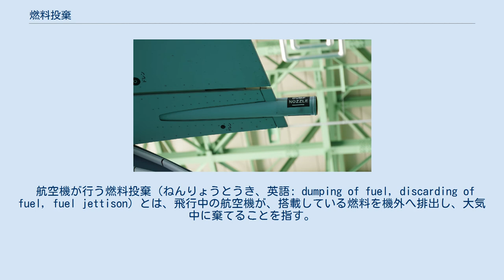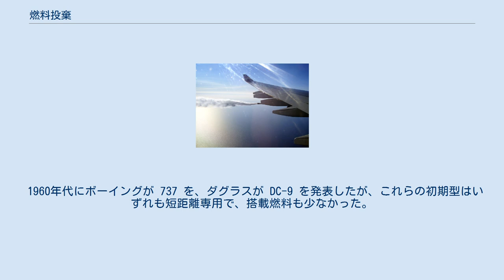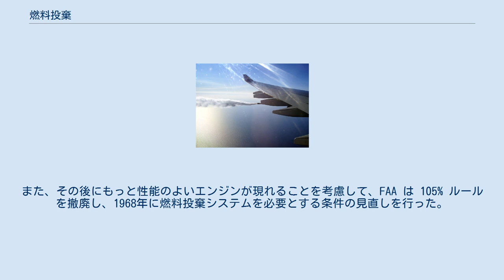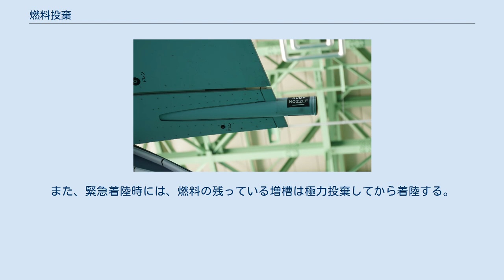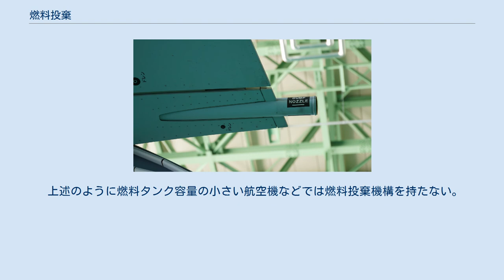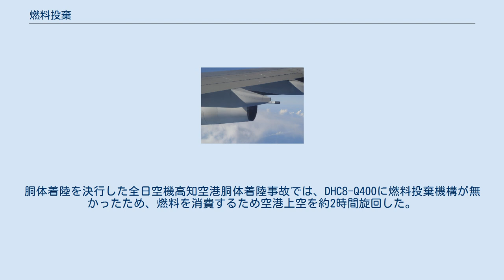燃料投棄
燃料投棄の機能を備えた旅客機がそれを行っているところ。
主翼の後方に備え付けられている専用ノズル（フューエルダンピングノズル）からジェット燃料が勢いよく噴出している様子が分かる。
この画像に見る条件であれば、燃料は霧化して大気中に四散する。
 画像の機体はエアバスA340-600。
前時代の機体や小型の機体は、基本的にこのような設備を持たないため、飛び続けることで燃料を消費するしかない。
 航空機が行う燃料投棄（ねんりょうとうき、英語: dumping of fuel, discarding of fuel, fuel jettison）とは、飛行中の航空機が、搭載している燃料を機外へ排出し、大気中に棄てることを指す。
 航空機が何らかの理由により緊急着陸しなくてはならない状況において、その時点での総重量が別途定められた最大着陸重量を上回る場合、搭載している燃料を機外に排出することで総重量を減らす。
 通常、投棄はある程度の高度で行われ、ジェット燃料は地上に到達する前に気化するため被害は出ない。
しかし、低高度で投棄を行ったり気象条件によっては地上に被害が発生する。
2020年1月14日にはデルタ航空89便が低高度で燃料投棄を行い、地上で56人が負傷するという出来事も起きている。
 航空機の降着装置は主として着陸時に想定される荷重を基に設計される。
飛行中には死重（デッドウェイト）となる降着装置は、なるべく軽量であることが望ましいため、着陸時の荷重設定の前提として離陸時の機体総重量は考慮せず、燃料をある程度消費した後の総重量に基づいて設計が行われる。
この結果、離陸した直後の燃料満載状態にある航空機は、場合によっては降着装置の強度が不足してそのままでは着陸することができない。
長距離を運航する（燃料積載量の大きい）航空機では特にその傾向が顕著となる。
 一例として、国際線用ボーイング747ではその最大離陸重量は 400 トン近いが、最大着陸重量は 300 トンに満たない。
長距離国際線では日常的に最大着陸重量を超過した総重量での離陸が行われている。
このため、離陸直後に引き返さなければならない事態が生じた際にはほとんどのケースでそのまま着陸することはできない状態となっている。
 1950年代後半から1960年代前半の米国においてジェット旅客機が運航を始めたころ、連邦航空局 (FAA) は最大離陸重量が最大着陸重量の 105 % を超過する航空機に燃料投棄システムの装着を義務付けていた。
このためボーイング 707 や 727、ダグラス DC-8 は燃料投棄システムを備えている。
これら機種は離陸直後に引き返さなければならなくなった際には、最大着陸重量を超過した分の燃料を投棄した後に着陸した。
 1960年代にボーイングが 737 を、ダグラスが DC-9 を発表したが、これらの初期型はいずれも短距離専用で、搭載燃料も少なかった。
このため燃料満載でも総重量が最大着陸重量を越えることはなく、いわゆる「105% ルール」を考慮する必要もなかったので、燃料投棄システムも持たなかった。
ところがP&W 社が JT8D エンジンの高推力型派生モデルを次々と発表し、それらのエンジンを搭載した機種では飛行能力も向上し、大きな離陸重量を許容するようになった。
これにより燃料をたくさん積んで長距離飛行が可能になったので、105% ルールに抵触するケースが生ずるようになり、製造中の機体にコストのかかる燃料投棄システムを取り付けなくてはならない事態となった。
また、その後にもっと性能のよいエンジンが現れることを考慮して、FAA は 105% ルールを撤廃し、1968年に燃料投棄システムを必要とする条件の見直しを行った。
新たに制定された連邦航空規則 (FAR) は、降着装置の強度よりも緊急着陸時の機動性を重視したもので、パート 25.1001 において、 上記条件を満たせば燃料投棄システムを装備する必要がなくなった。
つまり緊急着陸に際して十分な上昇力さえ確保されていればよいというものになった。
 ほとんどの双発ジェット機（737、DC-9 / MD-80、A320 シリーズ、および各種のリージョナルジェット）はこの条件に適合するので、燃料投棄システムを備えていない。
出発空港に引き返して着陸しなければならない場合には上空旋回を行って燃料消費を待つ。
直ちに着陸しなければならない事情がある場合には構わず着陸を強行する。
ただし、現代の旅客機では重量オーバーでの着...